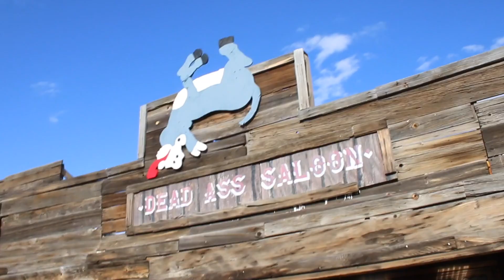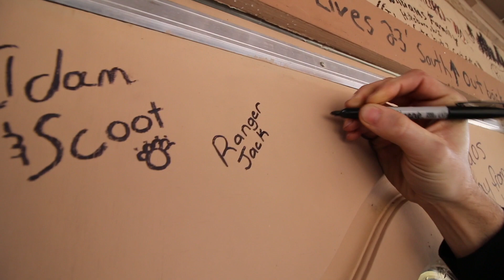Ghost Town Riding Vlog 6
Today we vist a ghost town in Chloride AZ and Lake Mead.

Who is Adam Sandoval?  watch: "Americas Greatest road trip"